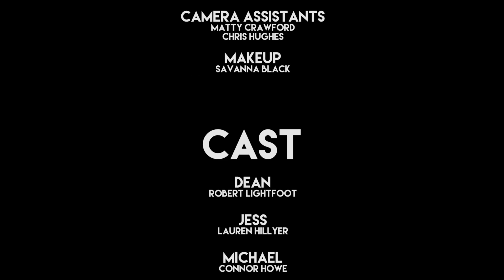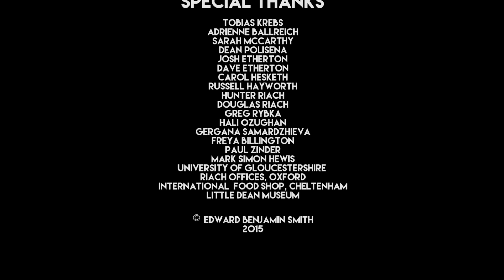Don't Touch Me - Short Film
Dean, a simple man with few ambitions becomes an unlikely local hero through a strange act of desperation.

AWARDS:
Best Student Film - Thurrock International Film Festival 2015
Best of Con - Comic Con Cyprus 2015
Best Picture - University of Gloucestershire 2015

OFFICIAL SELECTIONS:
East Anglian Student Film Festival 2015
Leamington Underground Cinema Festival 2015
El Dorado Film Festival 2015
Thurrock International Film Festival 2015
Comic Con Cyprus 2015
Dirigo Film Festival 2015
Sanford Film Festival 2015
New York Audience Now Festival 2015
Las Vegas Galaxy Film Awards 2015
Eat My Shorts 2015